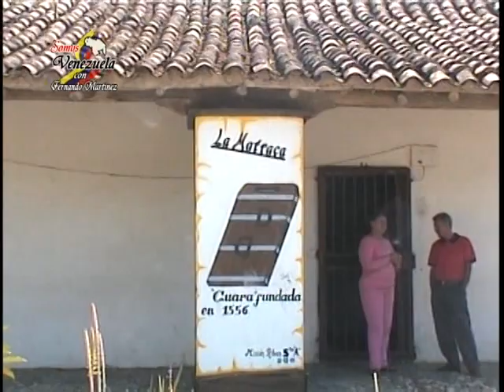SOMOS VENEZUELA CON FERNANDO MARTINEZ, INVITADA SCARLET LINARES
SOMOS VENEZUELA CON FERNANDO MARTINEZ, UN ESPACIO QUE SE TRANSMITE EN LA CUDAD DE BARQUISIMETO - VENEZUELA EN EL CANAL VMASTV.
ES DE CORTE VENEZOLANISTA, GANADOR DE PREMIO MUNICIPAL Y REGIONAL DE PERIODISMO. PRODUCCION NACIONAL INDEPENDIENTE REALIZADA POR PRODUCCIONES FM C.A. PARA CONTACTARNOS o al twiter @somosvenezuelaf